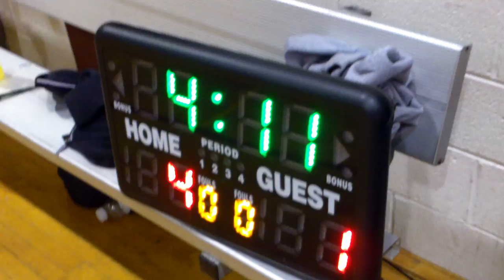DCHL: 2012 Spring Season (Week 1b - 03/04/12) Ducks vs. Streetsharks Period 3